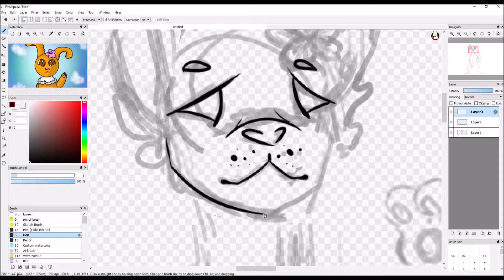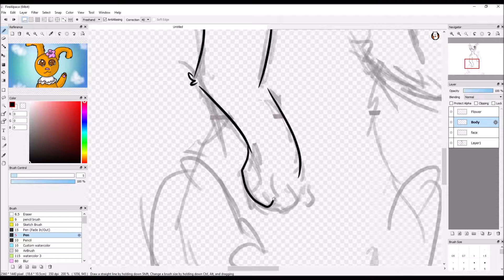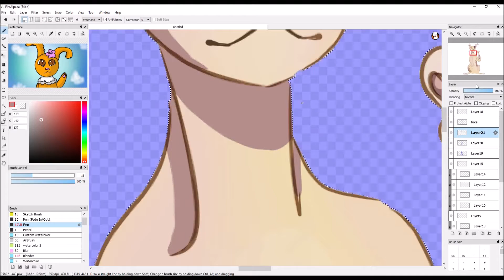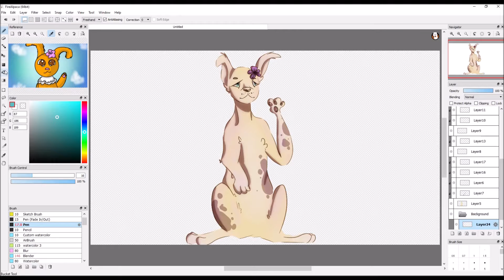Draw this again challenge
R3ALlTY#1974

Song: Ojax & Max Oazo - Got Everything